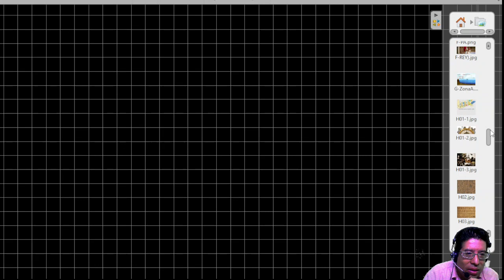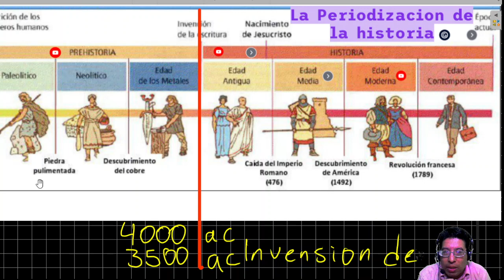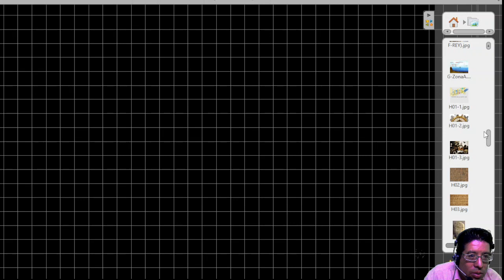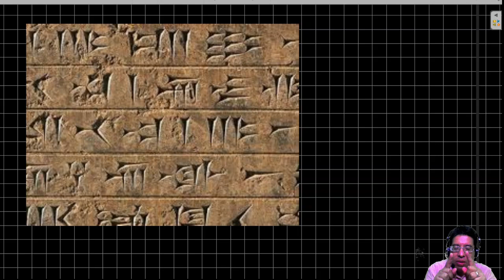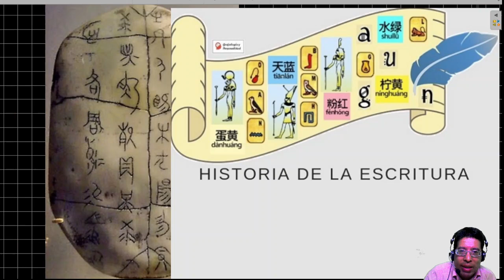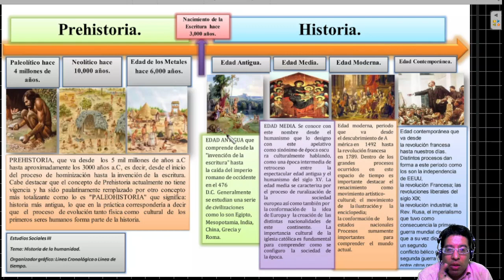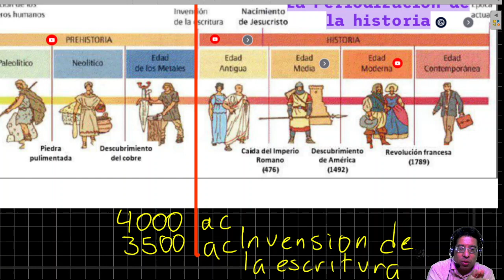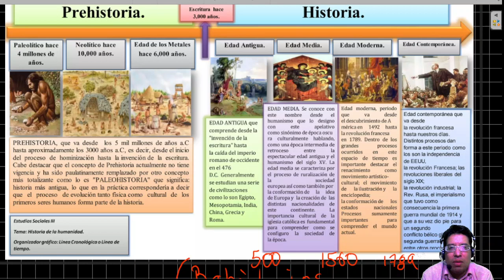Historia 1 - Concepto y Periodización - Propedéutico para preparar examen de admisión.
Los presentes videos tienen la intención de recordar y aclarar conocimientos esenciales, que son imprescindibles  para abordar el estudio de los temarios de los exámenes de admisión.